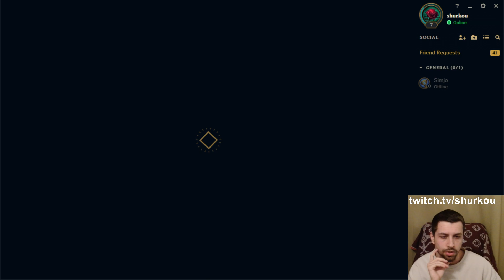Turns out Hacker Leona having 70% Omnivamp is absolutely insane